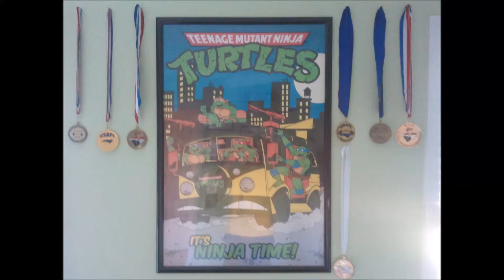Christian Squat 365x10 & 405x5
Christian getting his groove back. Hitting 365x10 and 405x5. Lost some weight and took some time off but now getting back at it.

Full Workout:
Squat: 135x5, 185x5, 225x5, 275x5, 315x3, 365x10, 405x5,
Good mornings- 135x5, 185x5, 205x5, 225x6
Dimmel Deadlifts- 2x135x20